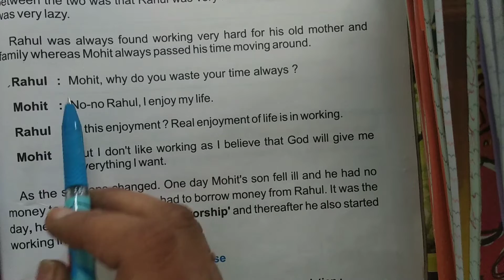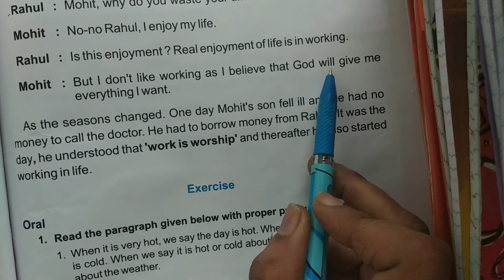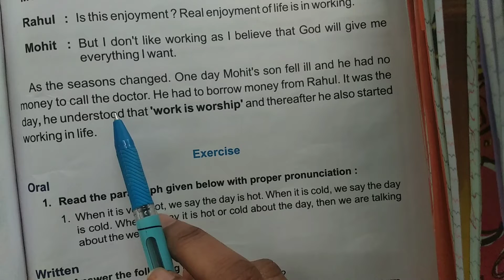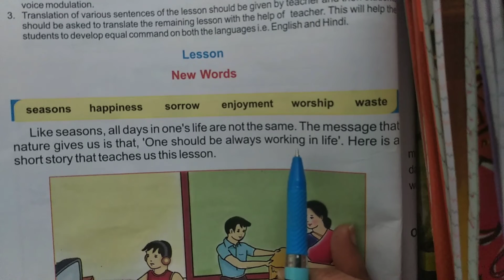Class 1 subject English 43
Reader book Lesson 12 Work is Worship ( explain )